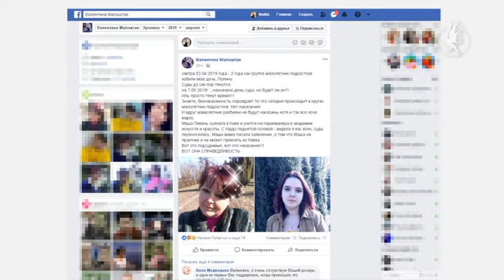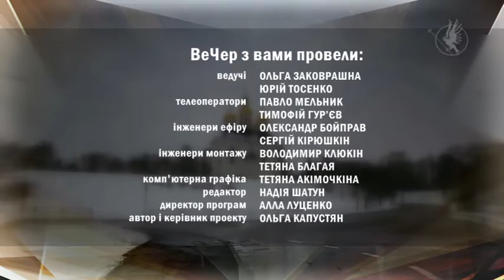Булінг: Чи реально виграти справу в суді?| Вечірній Чернігів